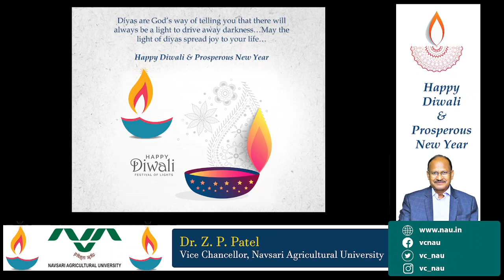Diwali Wishes 2021